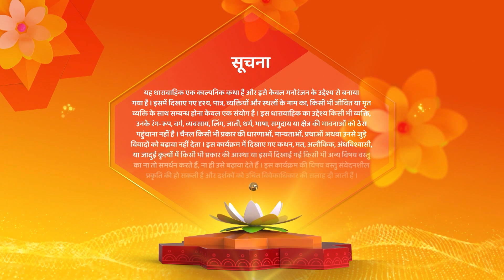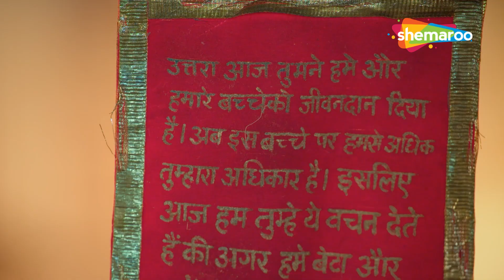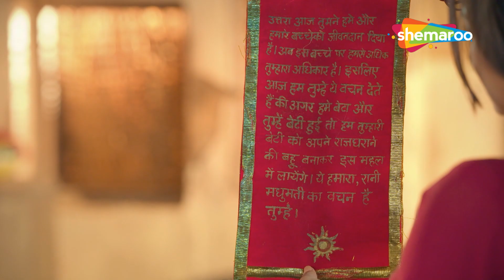Raaz Mahal Full Episode 40 | Hindi Romantic Show | Indian Tv Show | HD Video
Channel Name : Shemaroo Umang
Show Name : Raaz Mahal
Language : Hindi
Theme : Romantic Drama

अभी लिंक पर क्लिक करें और देखें @ShemarooUmmang Live. डाउनलोड करें ShemarooMe ऐप एंड्रॉइड और आईओएस पर उपलब्ध।